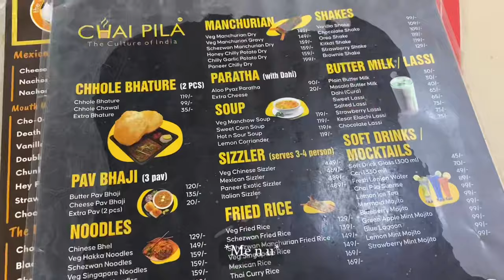spend the day with me vlog ✨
Vlogging to store memories so I can look back to it when I get into my 70s👵🏻